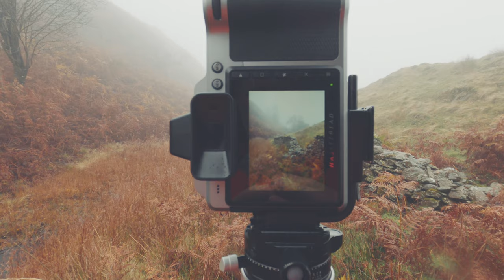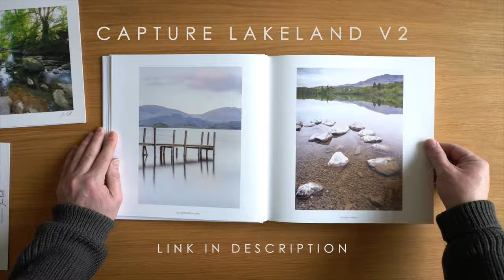Persistence in Landscape Photography regardless of the weather [Episode 3 of 10 Autumn vlogs]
Join me in the English Lake District for Episode 3 out of 10 of my Autumn 2020 Lake District Landscape Photography shoots. In today's video I revisit a previous location in the hope of capturing a more atmospheric landscape photograph of a scene I identified in a previous video. There is, in my opinion, no finer time to photograph the Lake District than in Autumn.

My intention this Autumn is to capture a new series of images for my upcoming 3rd self-published coffee table book Capture Lakeland Volume 3. Volumes 1 and 2 can be seen and purchased on the link below, my books ship worldwide and at the time of publication come with a free A4 print from my mini print range.

Each week for the next 9 weeks join me for an honest look into the making of my Lake District Landscape Photographs from Autumn 2020.